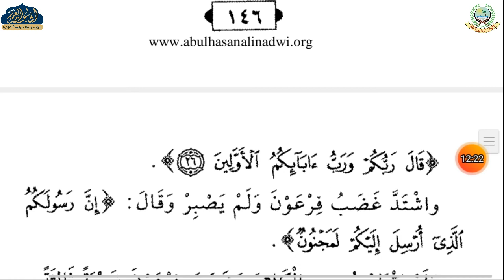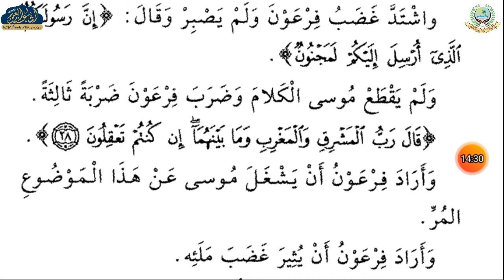QASASUN NABIYYEN 33 | ARABIC 2 | QAZI DANISH SAHAB | ISHAATUL ULOOM ONLINE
قصص النبيين
الجزء الثالث
درس نمبر 33
الصف الثاني
قاضي دانش صاحب